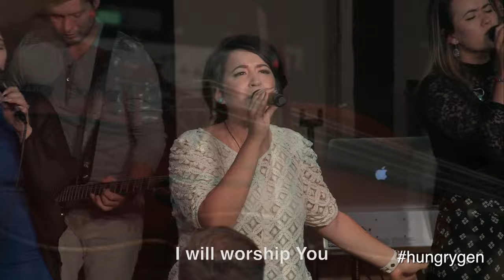"You are Worthy" by Hillsong | Hungry Generation Worship